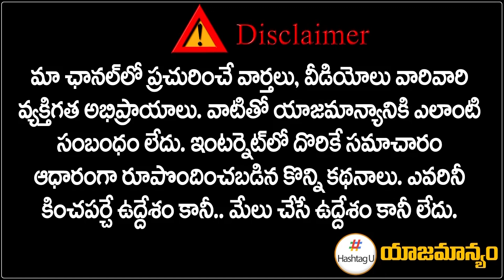Gone Prakash Rao Sensational Comments On Kavitha & KTR | MP Santosh Kumar | KCR | Hashtag U